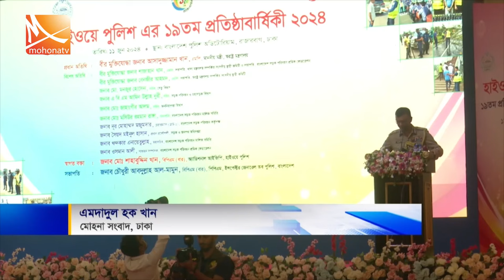সন্ধ্যার মোহনা সংবাদ । তারিখ:১১ জুন ২০২৪ | Mohona TV News